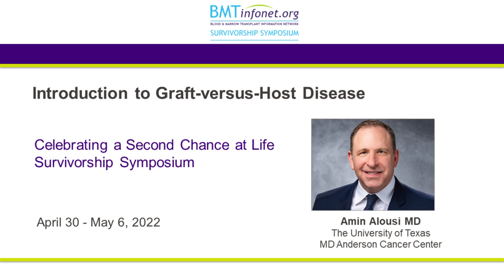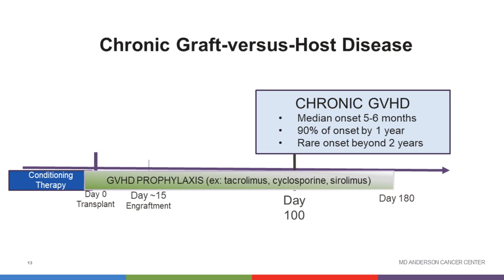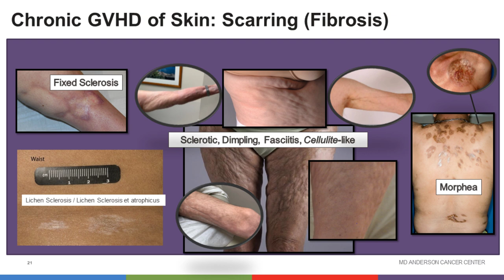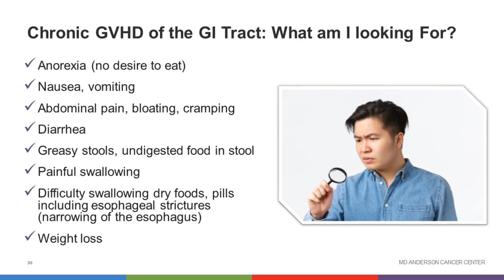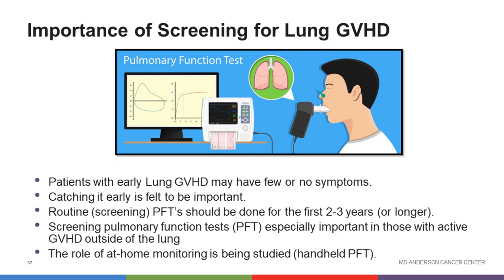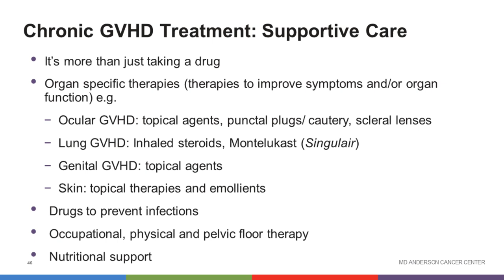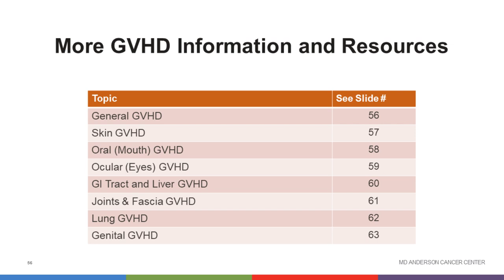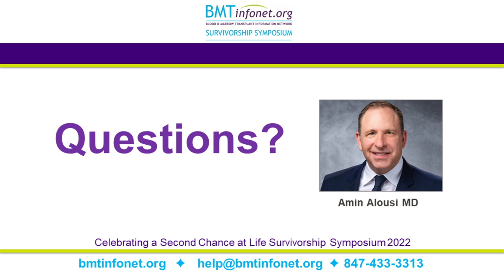Introduction to Graft-versus-Host Disease 2022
Amin Alousi MD, The University of Texas MD Anderson Cancer Center

Celebrating a Second Chance at Life Survivorship Symposium